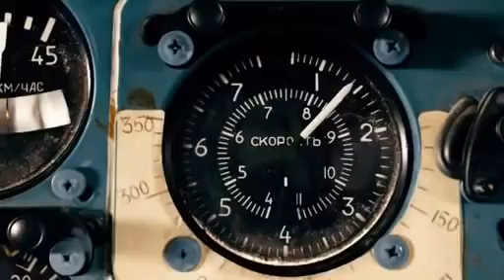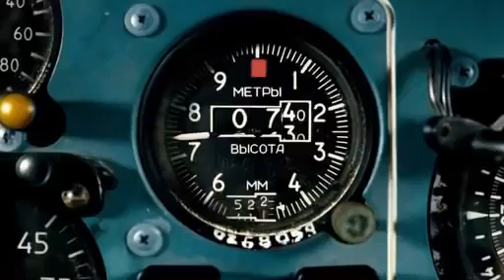Dubed action hindi hollywood 2020! Movie best sci fi blockbuster film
New blockbaster hindi dubbed action adventure fentasy jungle movie 2020! xxx sex.com best sci fi movie jungle book movie.com Hindi hollywood bollywood movies